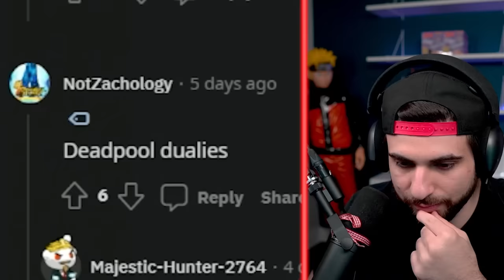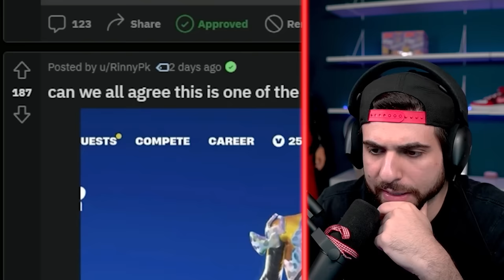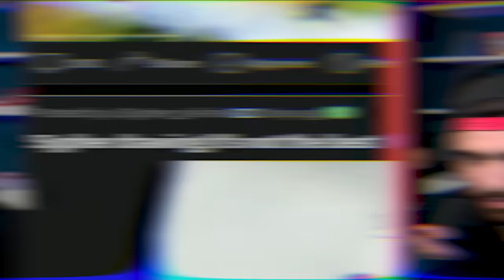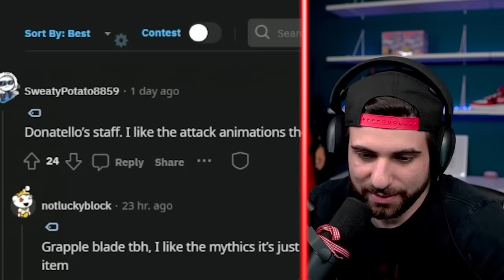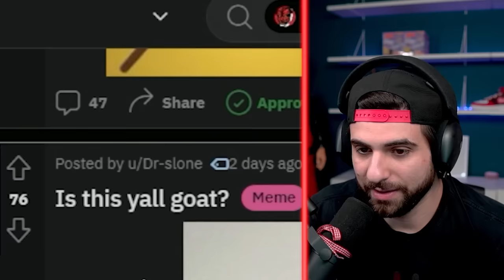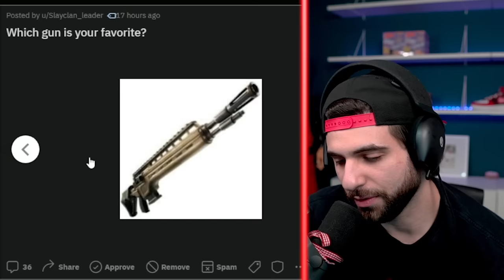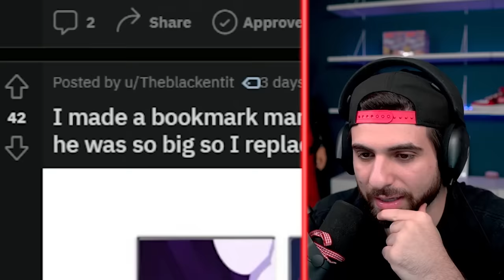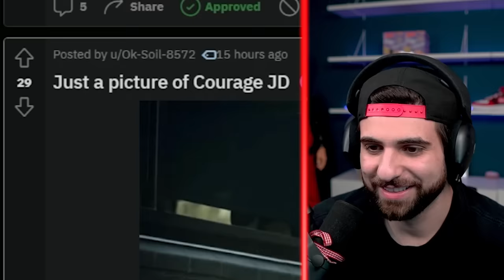WAIT WHAT?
Today I'm reacting to the SypherPK reddit!

Edit by: Jmac